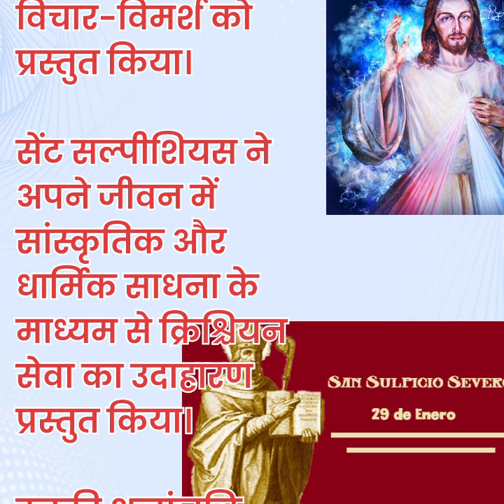Catholic connection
🕯️🌹⛪🌹🕯️🙏Well Come to my youtube channel here you will come to know about very short bio of Catholic Churchs Saint's daily

👼 Join us on this enlightening journey as we celebrate the extraordinary lives of Catholic saints, highlighting their virtues, struggles, and the timeless lessons they offer. Perfect for anyone tseeking spiritual inspiration and a deeper connection with the Catholic faith.
wonders of holiness!